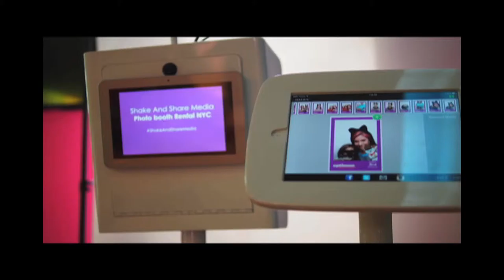Photo booth Rental NYC / Optimum / Shake And Share Media